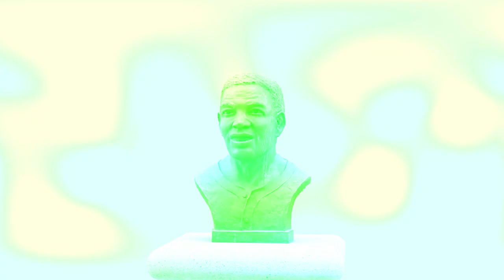PCC Foundation - "SCHOLARSHIPS!"